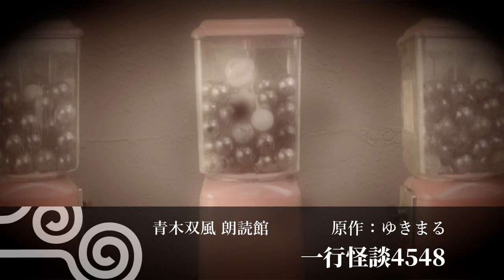【怖い話 怪談 朗読】一行怪談4548【ゆきまる一行怪談】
カクヨムで活躍中のゆきまるさんの作品「一行怪談まとめ」から、
第45～48話を朗読させていただきました。
作品の使用を快諾してくださったゆきまるさんに感謝いたします。

カクヨムのゆきまるさんの作品ページ
この朗読でゆきまるさんの作品に興味を持たれましたら、ぜひ覗いてみてください。
他にもファンタジー作品を連載されているほか、twitterで140字小説を投稿されていますよ。